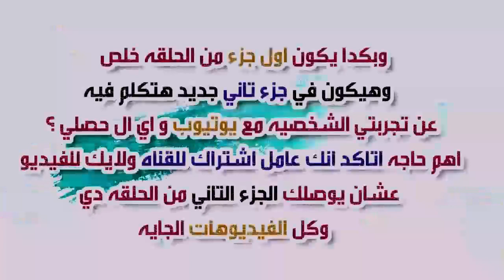لومي لوما قناتها اتسرقت فعلا؟هل لومي لوما فتحت قناة جديده؟اخر الاخبار والرد ع الاسئله المستفزه(جزء1)